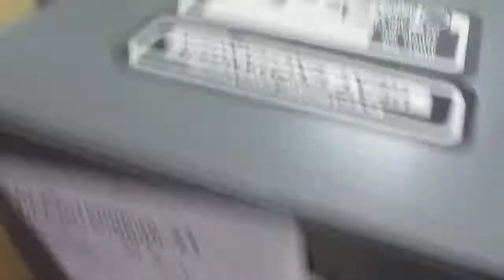GovDeals: Mclean Model HE 1516-001 Heat Exchanger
Mclean Model HE 1516-001 Heat Exchanger sold by Savannah River Site Community Reuse Organization, SC on GovDeals.com